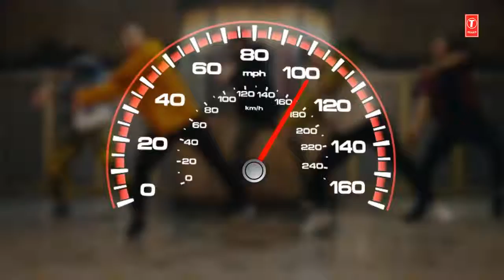High End Gaddiyan lyrics_CON.FI.DEN.TIAL_Diljit Dosanjh_By_Dj_Mahey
High End lyrical video Diljit Dosanjh
..Dj.
.Mahey..
.Now.
Do like [] comment [] share
Tags-

About : Dj Mahey is a Youtube Channal . Where you will find Remixes & Mashup Songs Videos in Punjabi & Hindi . New Video Posted Everyday .